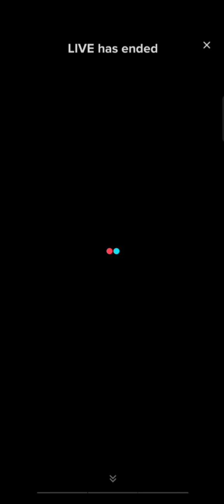LIVE TIKTOK PRAVEEN JORDAN BARENG FOLLOWERS | QNA BANG UCOK KNP SM KAK MELI?? | 12/11/2021